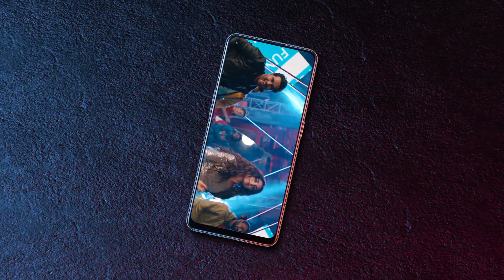OPPO F19 Pro with Asim Azhar & Maya Ali | Fun With Every Shoot